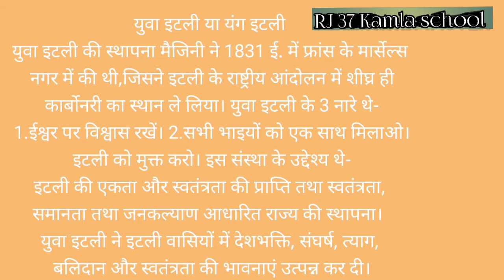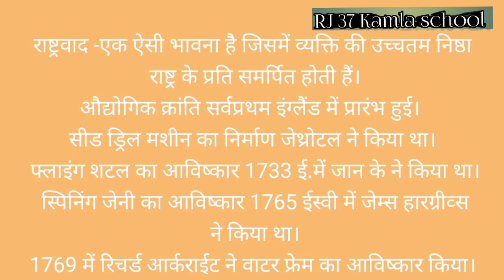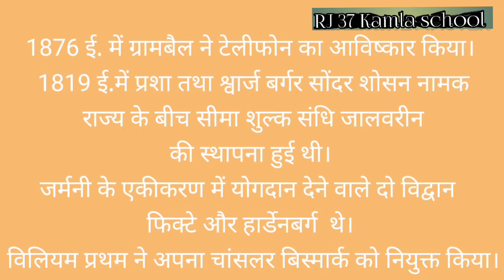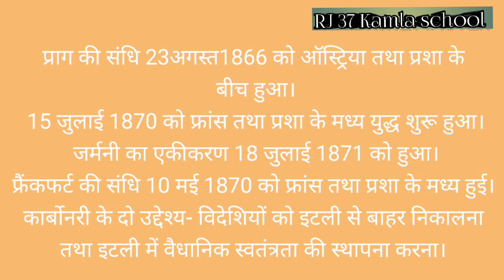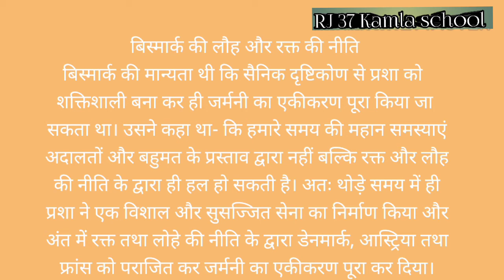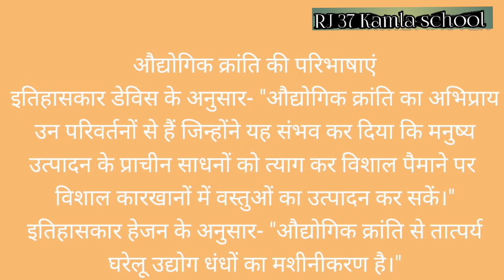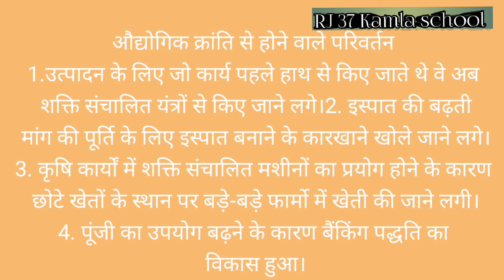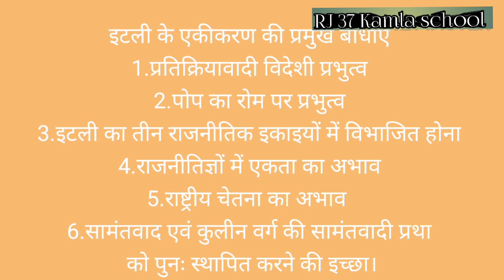RBSE, कक्षा 10th, सामाजिक विज्ञान, पाठ- 4 विश्व का इतिहास।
राजस्थान माध्यमिक शिक्षा बोर्ड अजमेर। कक्षा 10th। सामाजिक विज्ञान। पाठ- 4, विश्व का इतिहास। औद्योगिक क्रांति।औद्योगिक क्रांति से
 होने वाले परिवर्तन। औद्योगिक क्रांति इंग्लैंड में। कृषि क्षेत्र। वस्त्र क्षेत्र। लोहा शेत्र परिवहन क्षेत्र संचार क्षेत्र जर्मनी का एकीकरण इटली का एकीकरण यूरिक की संधि गैरीबाल्डी रोम का विलय प्रमुख तिथियां विभिन्न आविष्कार विभिन्न खोजें प्राग की संधि राष्ट्रवाद इंग्लैंड और फ्रांस की क्रांतिया गेस्ट टाइन की संधि यूरोप में राष्ट्रवाद बिस्मार्क मैजिनी काबुर फ्रॉम पोप RJ 37 Sushil Gour.
RJ 37 Kamla School.